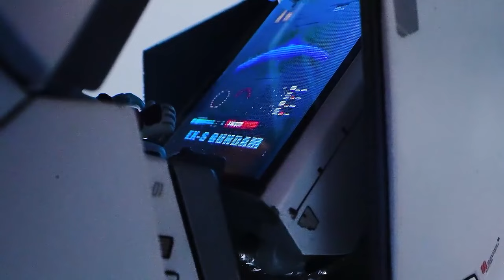Gundam EXS 1/35 by Thinking Singularity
Gundam EXS 1/35 scale full motorize gesture movement and hatch opening by Thinking Singularity.

This is just a sharing for gundam lover , we do not own the model and content.